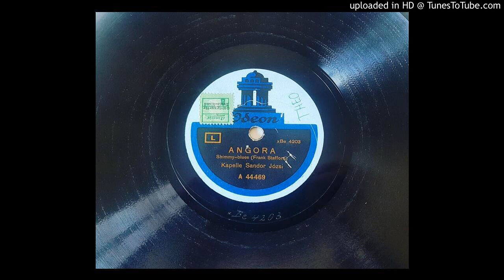Dajos Bela orchester - Angora - 1924 shimmy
SIE... UND IHRE MIEZEKATZ (Frank Stafford / Charles Amberg)
 Angora — Shimmy und Samba
Dajos Béla (MD). — Kapelle Sándor Józsi (orchestra)

master Be 4203-2 D25 AN
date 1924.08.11